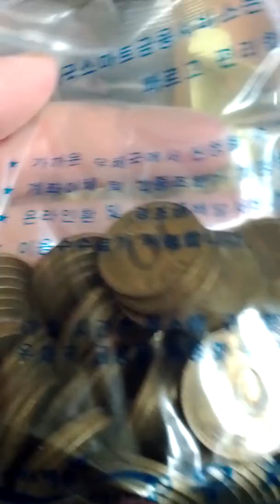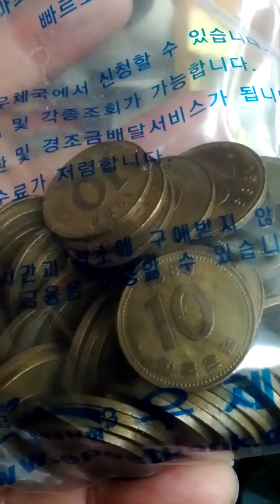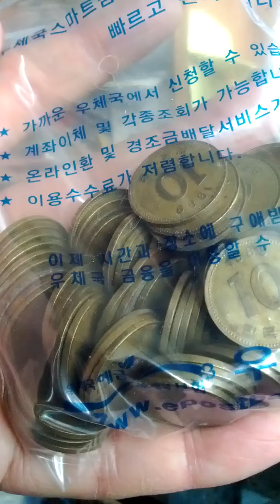Coin Bundle of 10 Won 1989(AH 1411) Issue 100 pieces-07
Sun 19th Jan 2020(AH 1441 Jumada Al-Ulla)...